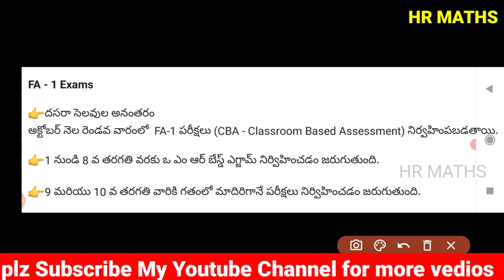AP FA1 Exams postponed|AP FA1 new Dates|FA1 new pattern|FA1 Syllabus|FA1 Model papers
Important Links:-
👉What's App :
👉 HR Maths for All :